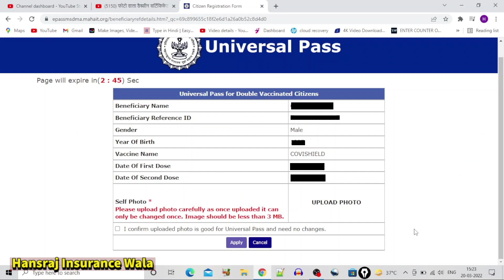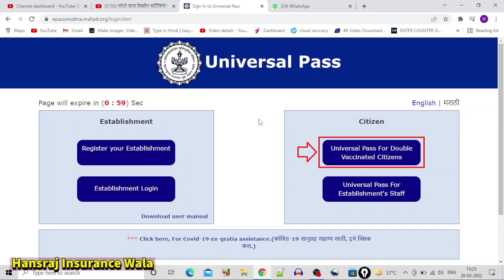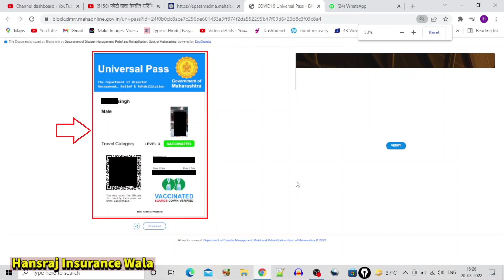Photo वाला Vaccine Certificate कैसे Download करें | How To Download Vaccine Certificate With Photo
Products I Use
. अधिक जानकारी के लिए हमारी Website पर जाएं :
. Topics cover in this video-
photo wala vaccine certificate kaise downlaod kare
how to download vaccine certificate with photograph